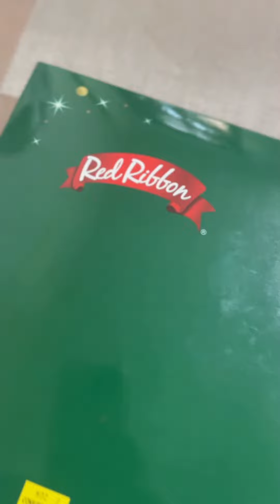Sinu kumain ng cake? | @ScarlettAstrid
Birthday ni mommy kaya binilan namin sya ng cake pero hindi po kami ang kumain.  Sinu kaya?